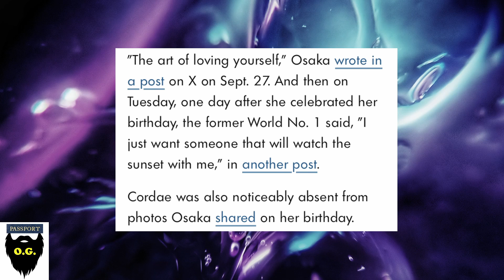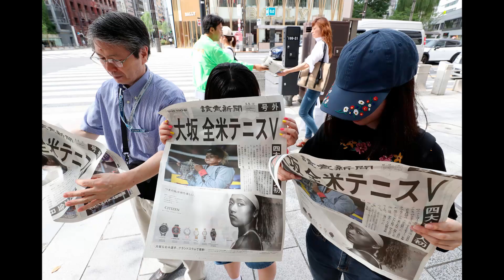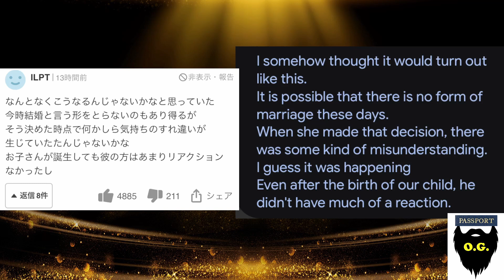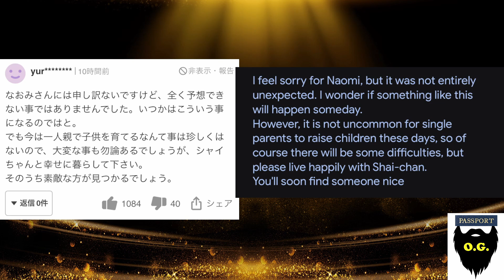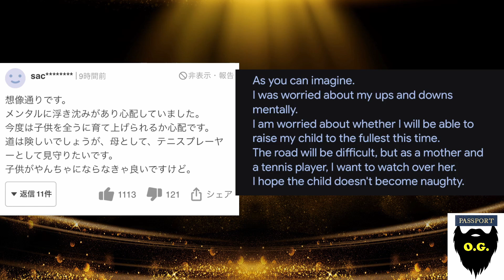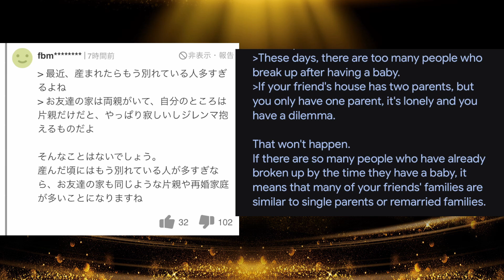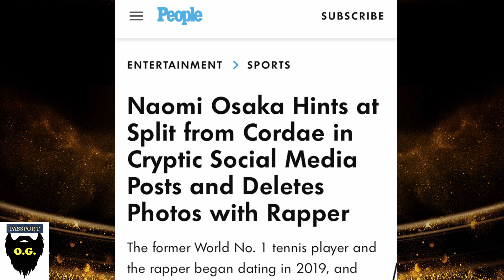Naomi Osaka: Single & Ready to Mingle, Japan Responds to Osaka Naomi's single motherhood love quest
Single ready to mingle: Osaka Naomi a new single mother is now on social media alluding to the fact that she is looking for a new love in her life three months after the birth of her first child. Single motherhood is nothing new in the black community, but for a Grand Slam but for a multi time Grand Slam winner like Naomi Osaka, it places black single motherhood in the world's eyes, the culture creep that I often speak of. Once the media darling of Japan, news of her breakup with her boyfriend and now looking for a new lover sparked reaction in the blogs in Japan. This passport bro we'll show you some.